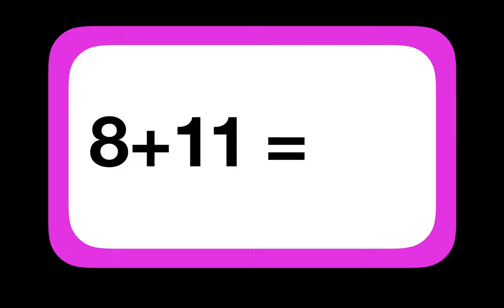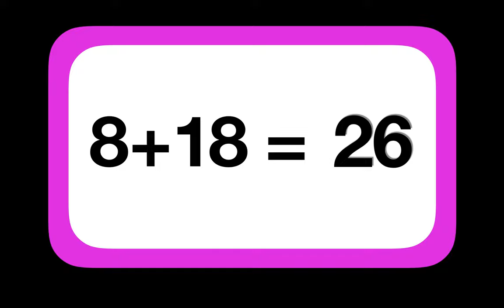ADDITION FLASHCARDS - Adding by 8